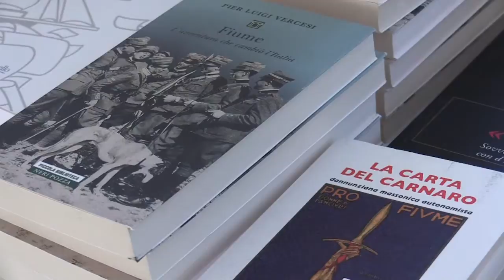Giordano Bruno Guerri sulla Carta del Carnaro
Esposta al pubblico la Carta del Carnaro. Giordano Bruno Guerri ne spiega i tratti innovatori